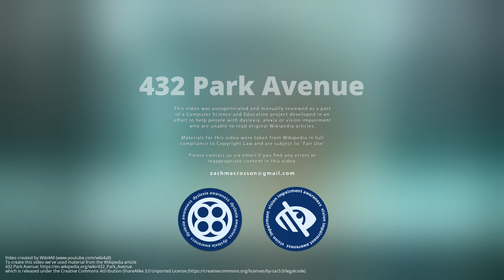432 Park Avenue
432 Park Avenue is a residential skyscraper at 57th Street and Park Avenue in Midtown Manhattan in New York City, overlooking Central Park. The 1,396-foot-tall  tower was developed by CIM Group and Harry B. Macklowe and designed by Rafael Viñoly. It features 125 condominiums as well as amenities such as a private restaurant for residents. 432 Park Avenue sits on Billionaires' Row and has some of the most expensive residences in the city, with the median unit selling for tens of millions of dollars.